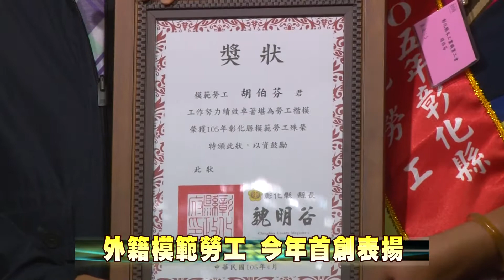105-04-29 活力彰化幸福五一 表揚420名模範勞工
彰化縣政府29日在花壇全國麗園大飯店舉辦「105年度勞動節模範勞工表揚大會暨職場安全健康週」活動，由縣長魏明谷頒獎表揚400位績優模範勞工、10位身障模範勞工及10位外籍模範勞工，肯定受獎的傑出勞工。
彰化縣政府今年首創表揚外籍模範勞工，展現重視勞動人權是不分國際、一律平等的精神。魏縣長感謝每位勞工，為國家創造產業與經濟奇蹟，縣府也致力保障勞工權益，期望勞工朋友都能安心工作，讓彰化成為一個安居樂業的城市。